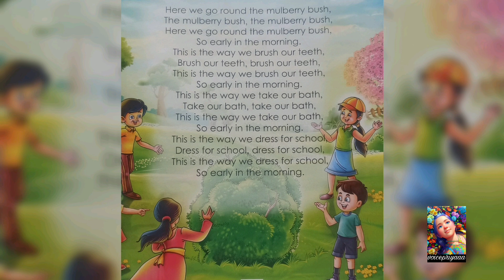Poem: Here we go round the Mulberry Bush